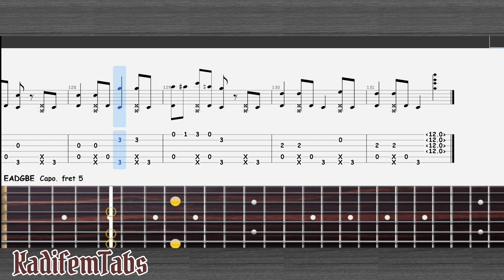Gotye - Somebody That I Used to Know | Fingerstyle Guitar Tabs